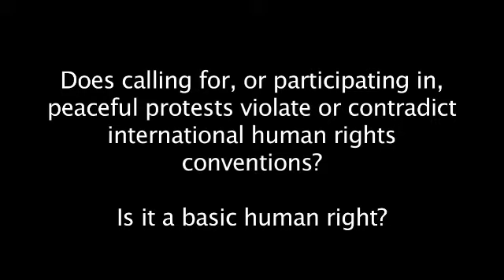Mary Lawlor witness for Nabeel Rajab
Mary Lawlor is Executive Director for Frontline Defenders. Mary delivers her court witness for the jailed prisoner of conscience, the Prominent Bahraini HRD Nabeel Rajab